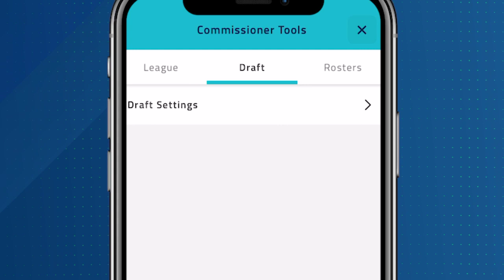¿Cómo armar tu liga de Fantasy Football? | NFL Fantasy en Español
¿Quieres vivir la NFL como nunca antes? No hay mejor formar que jugar NFL Fantasy cada semana. ¿Aún no entiendes cómo crear tu liga y empezar a jugar Fantasy?

Alex Orellana te explica en este video todo lo que debes hacer para iniciar en el mundo del Fantasy Football y comenzar a invitar a tus amigos.